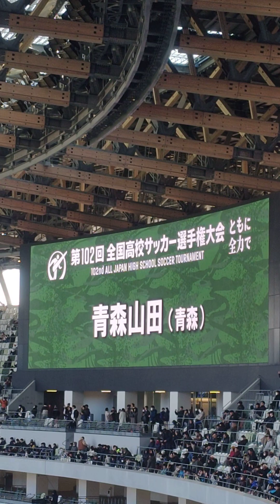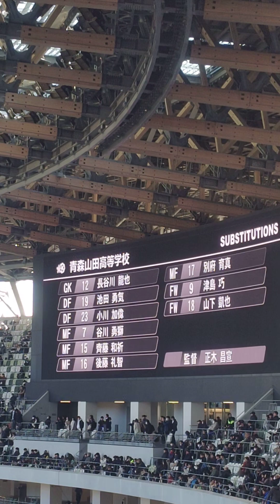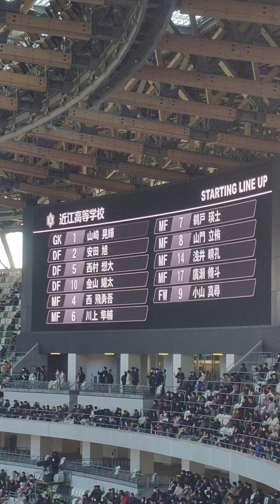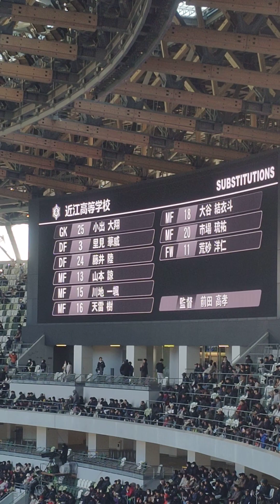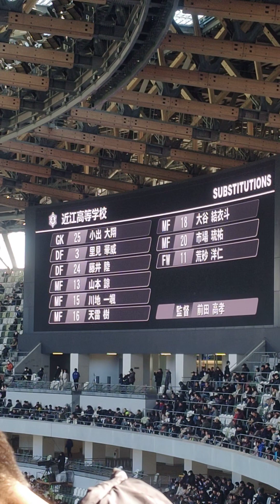20240108選手紹介第102回全国高校サッカー選手権決勝 🟢青森山田高等学校vs🔵近江高校